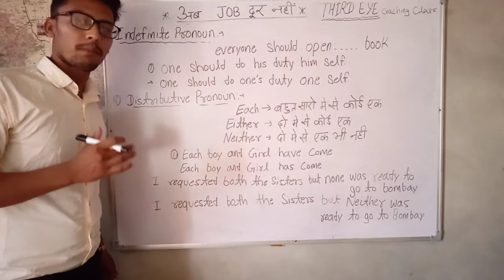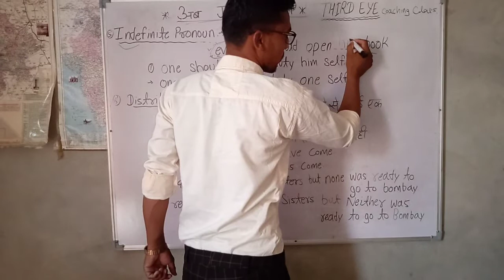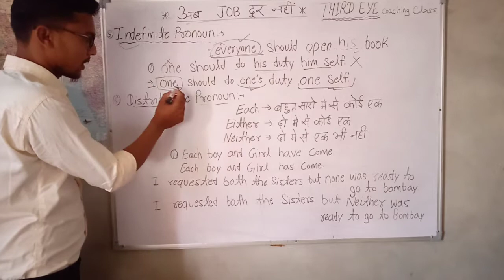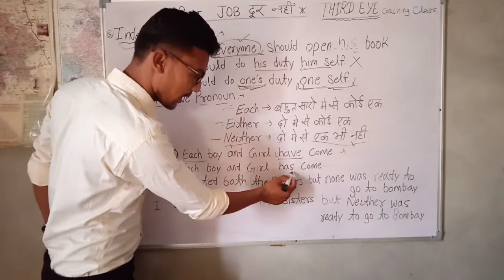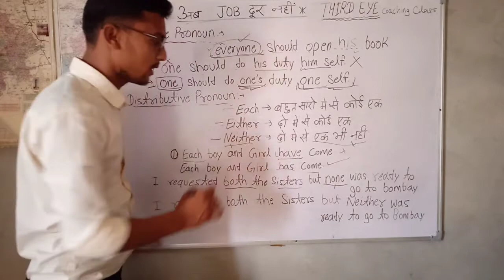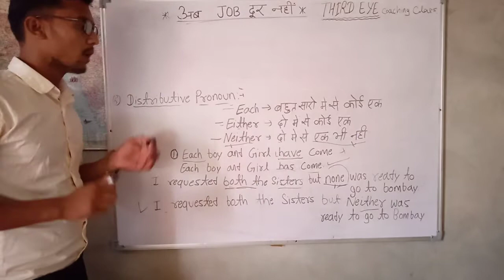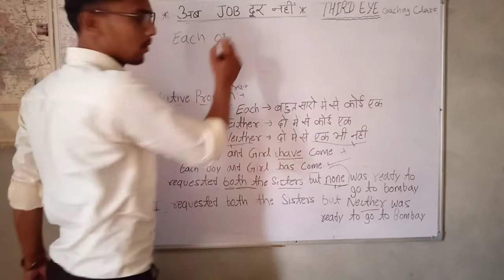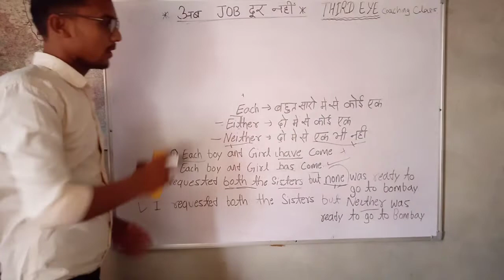SSC,bank, ntpc, CGL, railway,IBPS, clerk all exam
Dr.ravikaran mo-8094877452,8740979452